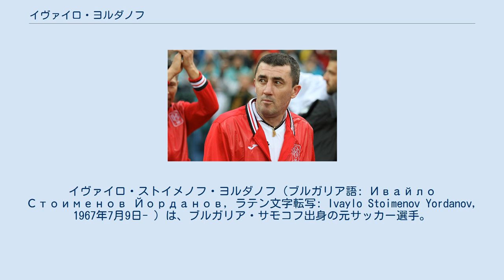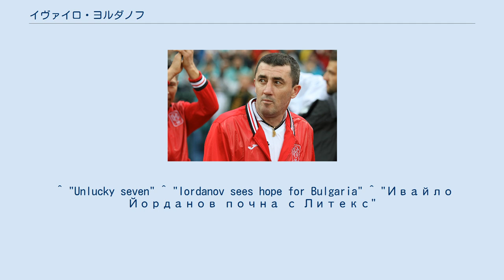イヴァイロ・ヨルダノフ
イヴァイロ・ストイメノフ・ヨルダノフ（ブルガリア語: Ивайло Стоименов Йорданов, ラテン文字転写: Ivaylo Stoimenov Yordanov, 1967年7月9日- ）は、ブルガリア・サモコフ出身の元サッカー選手。
元ブルガリア代表。
現役時代のポジションはフォワード及び攻撃的ミッドフィルダー キャリアの半分近くとなる10季をスポルティングCPで過ごし、公式戦で250試合以上に出場・2つの主要タイトルを獲得した。
代表では9年に渡り招集され、2度のFIFAワールドカップとUEFA欧州選手権に1度出場した。
 サモコフに生まれたヨルダノフは、15歳の時に地元のPFCリルスキ・スポルティスト・サモコフでプロキャリアを始め、1989年にFCロコモティフ・ゴルナ・オリャホヴィツァへ移籍した。
ロコモティフGOでの2季の在籍では、最後の年となった1990-91シーズンでチームは9位だったものの、個人としては21得点を挙げ得点王に輝いた。
 同胞でありロコモティフGOでヨルダノフの前任者として活躍していたボンチョ・ゲンチェフと共に1991-92シーズンにポルトガル1部の強豪スポルティングCPと契約を締結した。
ここでは、同僚の負傷により緊急でセンターバックを務めたことも含めて様々なポジションでプレーすることになった。
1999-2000シーズンにクラブはリーグタイトルを獲得したものの、ヨルダノフは負傷の影響から11試合1得点の出場に留まり、翌2001年に定期的な負傷や多発性硬化症が原因により現役引退を余儀なくされた 引退後はスポルティングCPの下部組織を指導するために、そのままクラブに残留した。
2010年6月7日からアンヘル・チェルヴェンコフ監督率いるリテックス・ロヴェチのスカウト部門のスタッフとして加入した。
 ブルガリア代表として51試合4ゴールを記録し、1994 FIFAワールドカップと1998 FIFAワールドカップの2大会で7試合に出場した。
1994年大会ベスト16のメキシコ戦では、トリフォン・イヴァノフが累積警告により出場停止、ニコライ・イリエフが負傷したことから守備的ミッドフィルダーを務めることになった。
同試合はフリスト・ストイチコフが先制点を挙げ、後に1-1に追いつかれたもののPK戦の末に勝利している。
 UEFA EURO '96では、グループリーグ全3試合中全試合に出場（2試合先発）したが、チームはグループリーグで敗退した。
 ^ "Unlucky seven" ^ "Iordanov sees hope for Bulgaria" ^ "Ивайло Йорданов почна с Литекс"